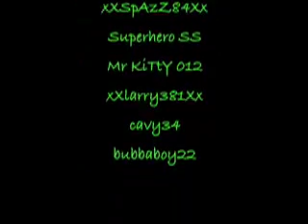Call of Duty 4- Glitches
Songs- Your gonna go far kid: the offspring
             Hero of War: Rise against
             DotA: Basshunters
an asian ninjaa
Add me on Xbox LIVE: Bez8491 or an asian ninjaa

i dont care if u subscibe but thanks for watchin oh and asianninjaa[lal] FTW